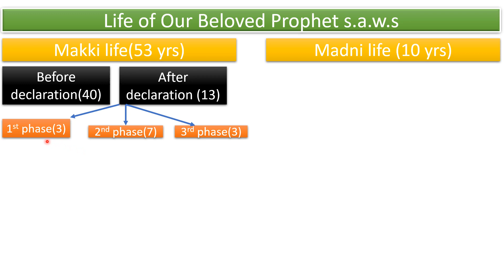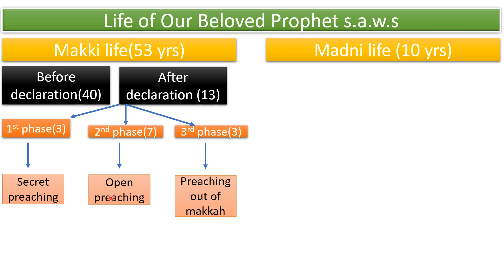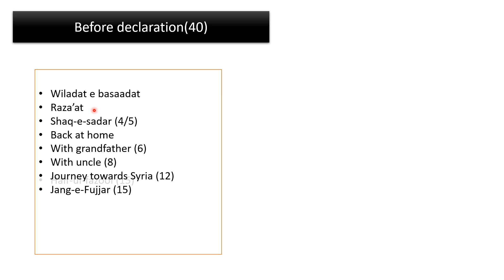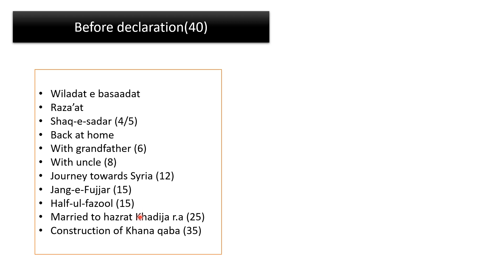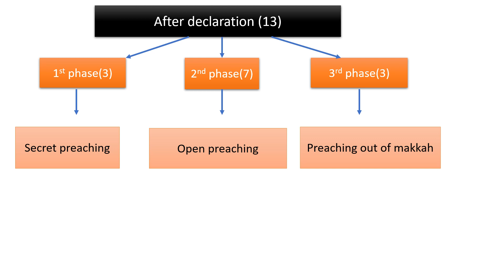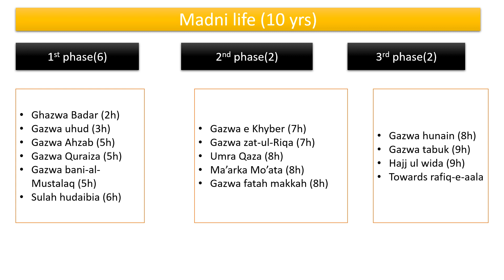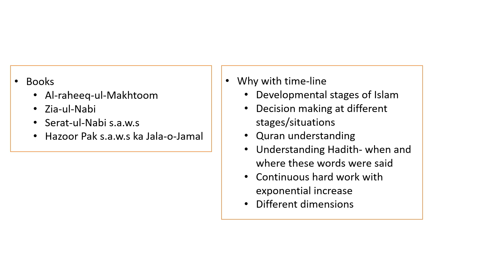Future of The Mankind- Life events of Our Beloved Prophet s.a.w.s | Serat | by Imran Yaseen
This lecture is an effort to summarize and interlink the life events of Our Beloved Prophet s.a.w.s. I wish this may be the source of the betterment of my life after death.